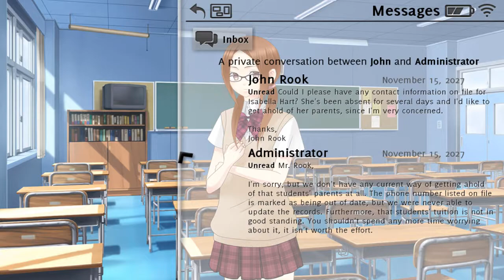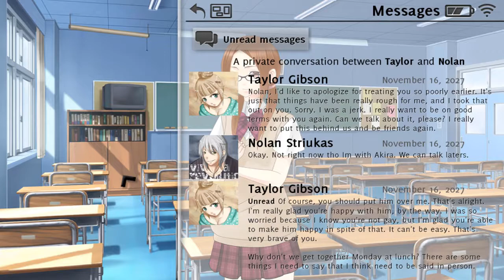L READS: Don't take it personally, babe, it just ain't your story [Ep11]